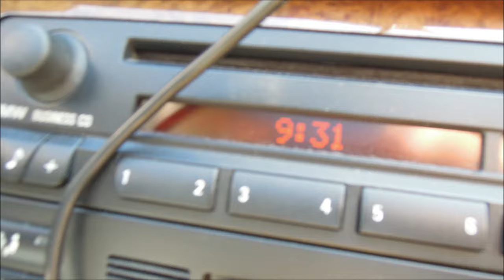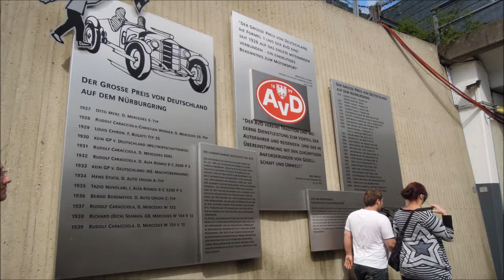My trip to the 24h Nürburgring 2012 Pictures